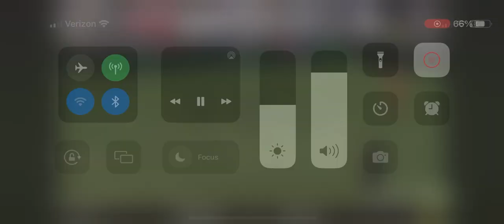HA Set Pieces